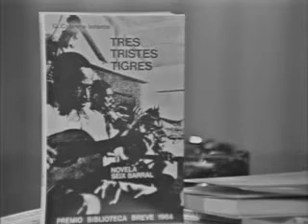Entrevista Guillermo Cabrera Infante RAE 4 de 7